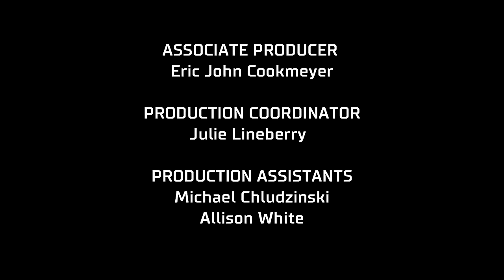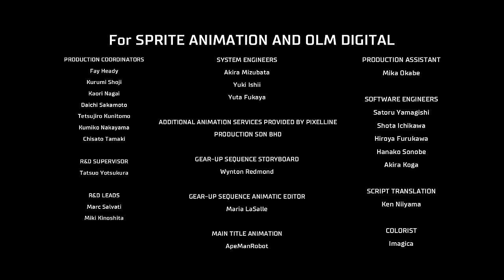[EPISODIO COMPLETO] L'ARRIVO AL MEGA GARAGE 🏎 Hot Wheels, a tutto gas! | Netflix Junior Italia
Sei giovani pieni di speranza si allenano per diventare la nuova generazione di fantastici driver al Mega Garage Racing Camp di Hot Wheels.

Hot Wheels, a tutto gas! è IN ARRIVO il 4 MARZO su Netflix!

CHE BELLI I CRICEGATTI DI BABY SCATOLA 🐹❤️ La casa delle bambole di Gabby | Netflix Jr Italia

Cos'è Netflix Junior Italia: Benvenuti sul canale ufficiale di Netflix Junior, dove i bambini possono imparare, cantare e giocare con i loro personaggi preferiti - da Cory Carson agli StoryBots, dai Super Mostri a Waffle e Mochi e molti altri ancora!